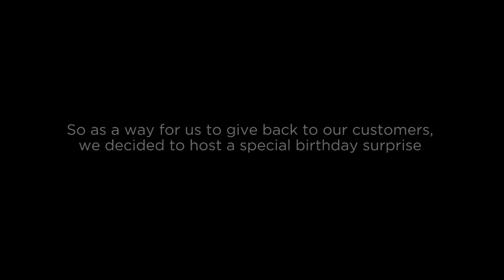Vikings OFW 121416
Thousands of Filipinos spend Christmas away from Family. This year, we bring together one family for a special surprise.